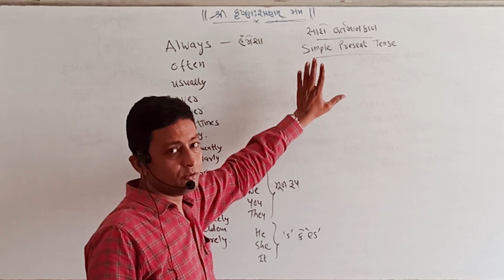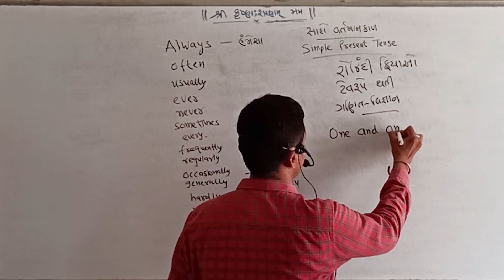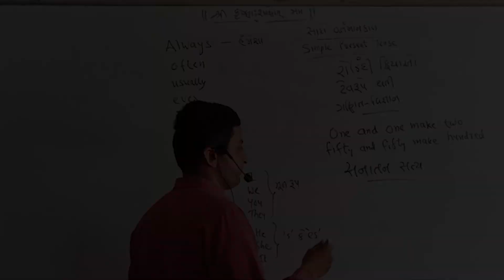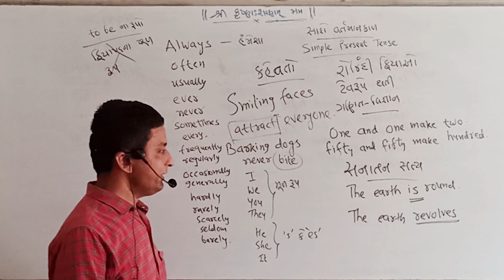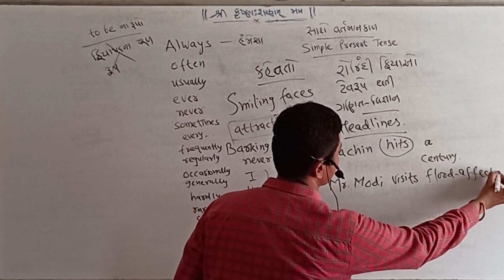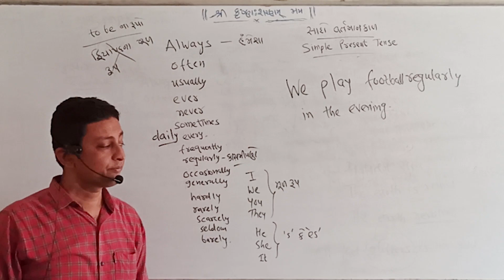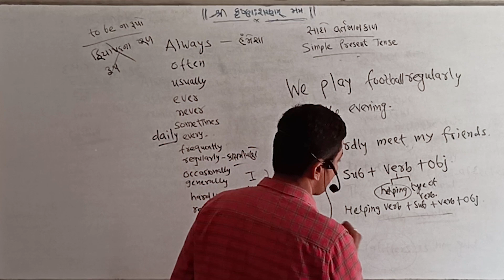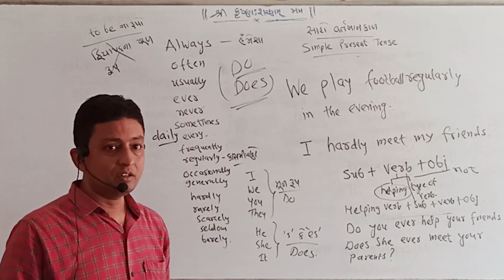Learning English grammar